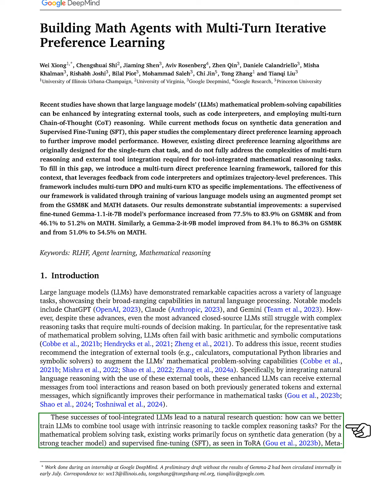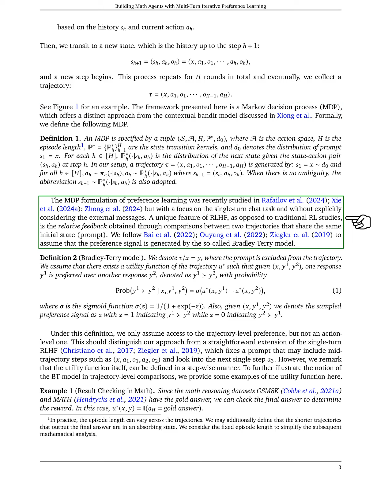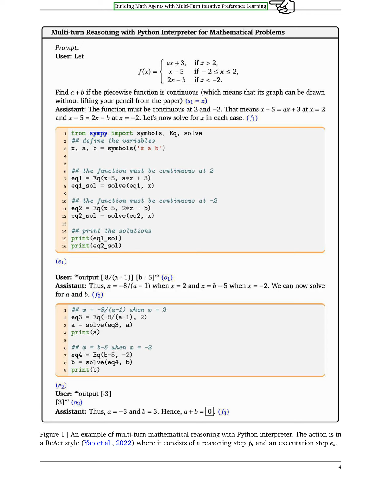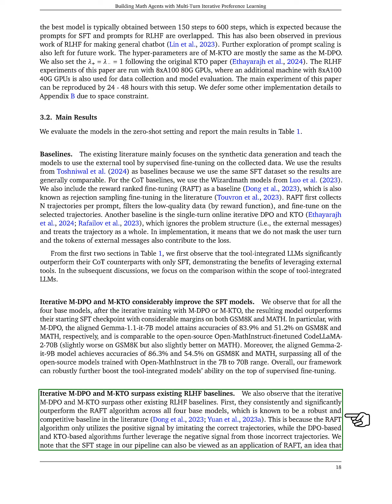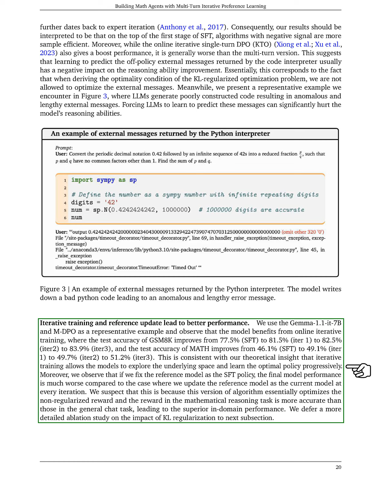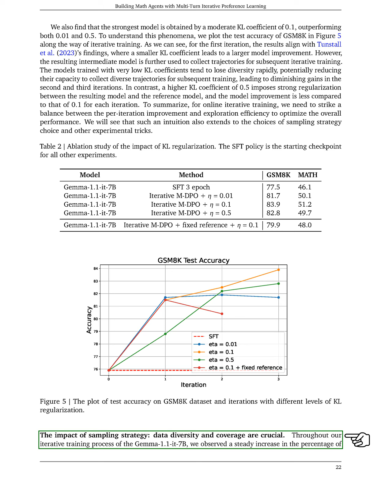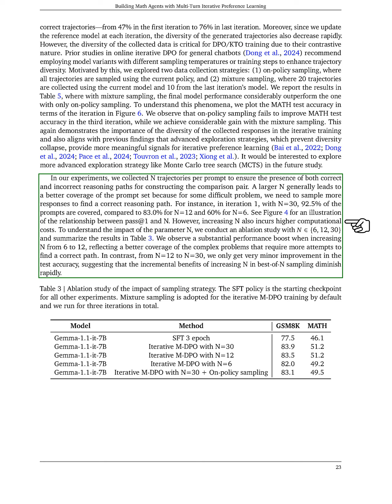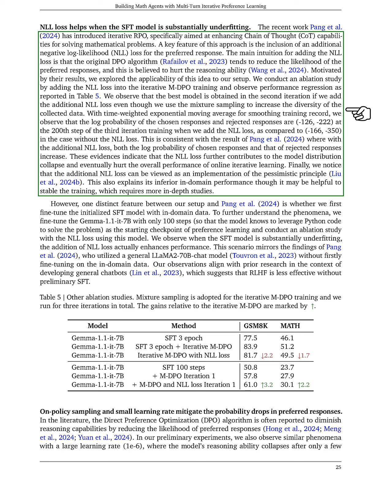Building Math Agents with Multi-Turn Iterative Preference Learning